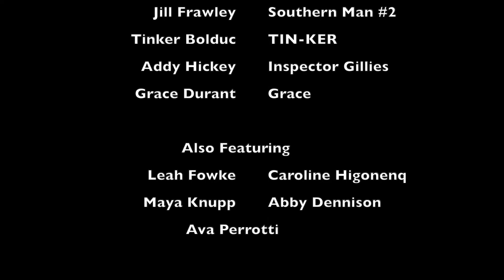Mystery Item: Yoda